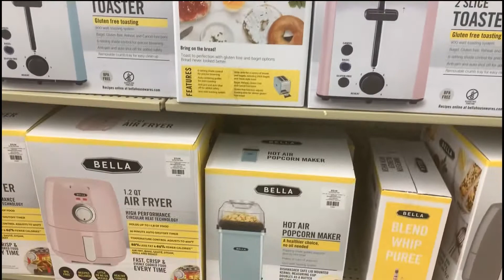My "ME" shopping/fun day haul!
I found my way to several places of interest on a recent "me" day.  It was a day all about ME!  And I had fun!!  Hobby Lobby, Dollar Tree and Dollar General were all calling my name.  Come see...
And when you're finished watching the video,  please hit that "Like" hand; AND if you haven't subscribed to my channel yet, please hit that little subscribe button in the corner of the screen and click on the bell to receive notifications of future videos!!